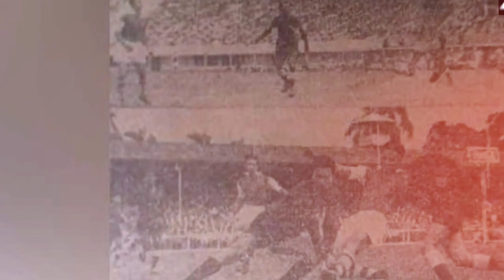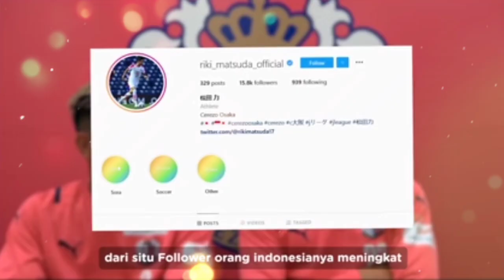kabar timnas terbaru! Arnold van der vin naturalisasi pertama~ rika & riku darah jepang-indo~ delano